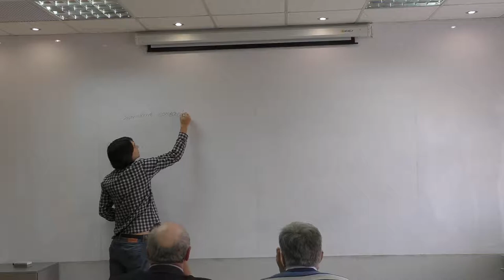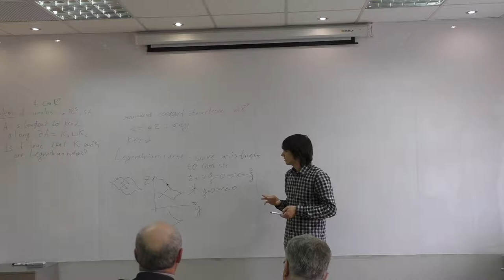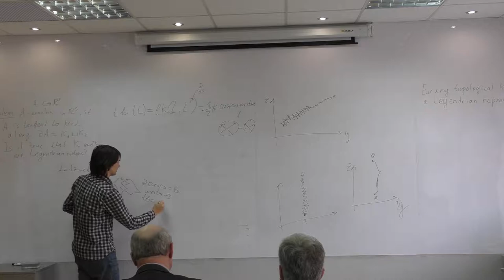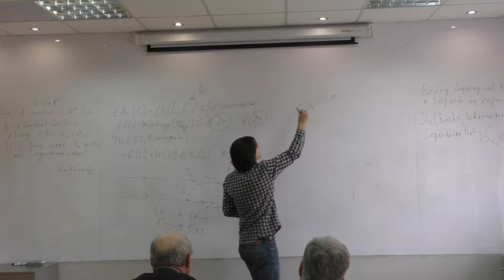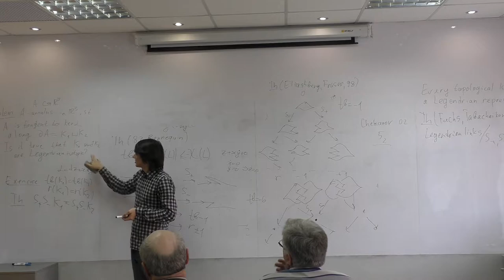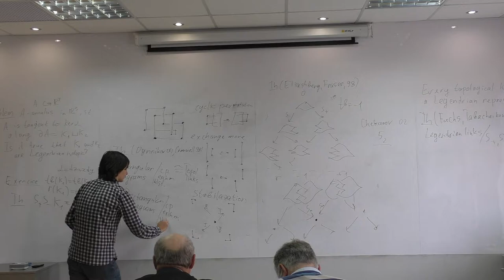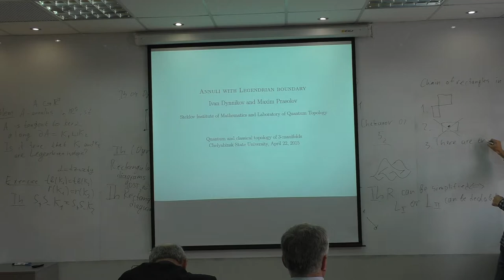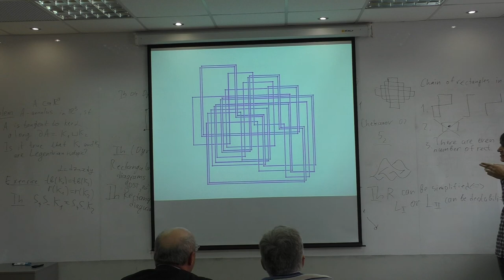M. Prasolov - Annuli with Legendrian boundary